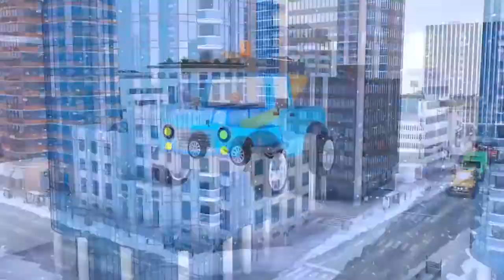Monster Machine Upgrading Road Vehicles Sweeper Truck Assembly